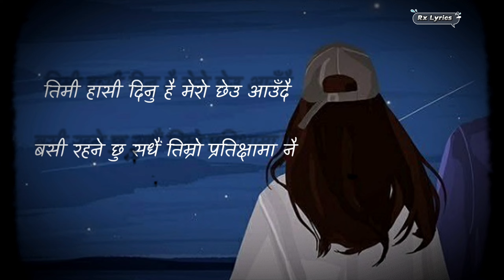Timro Pratikshya- Shallum Lama (Speed Up Lyrical Video)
Song- Timro Pratikshya

Singer- Shallum Lama